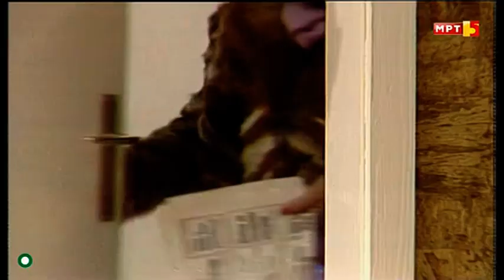Колку тежи ученичката чанта - Случки од животот, Сезона 1987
Kolku tezi ucenickata chanta - Sluchki od zivotot, Sezona 1987.
Учествуваат: Шенка Колозова, Марија Грозданова, Мите Грозданов, Тодорка Кондова - Зафировска, Славица Зафировска, Бранко Ѓорчев, Кристина Колозова.